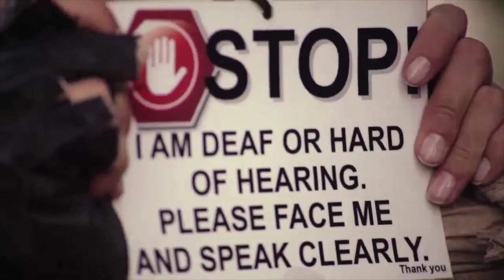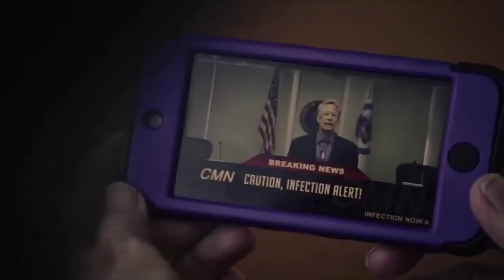The dead the damned and the darkness 2014 Full Slasher Film Explanation In Hindi